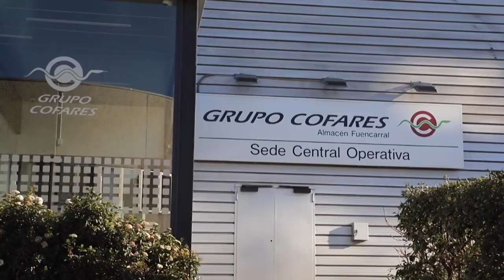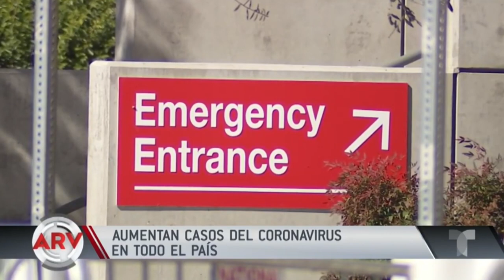El coronavirus del Capitalismo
Cubainformación TV – Basado en un texto de Pascual Serrano - Cuarto Poder.- En una epidemia, la ciudadanía debería tener acceso fácil y barato a los sistemas de prevención de salud. Pero desde luego, no en el capitalismo. Fuente